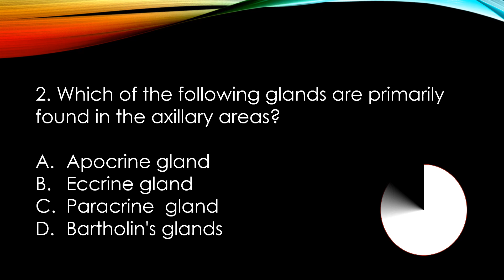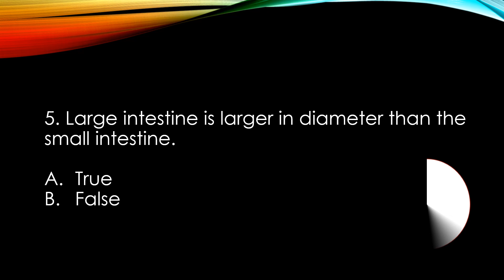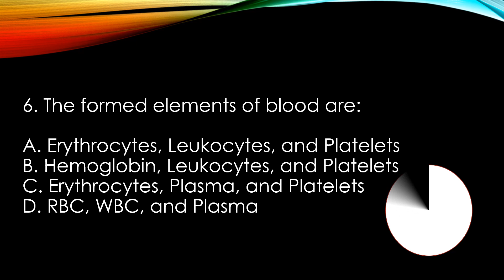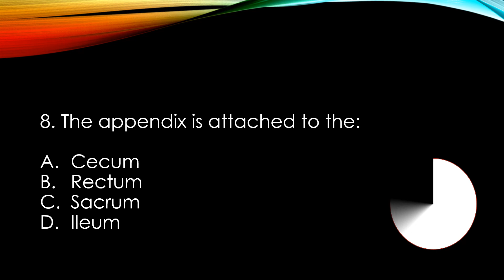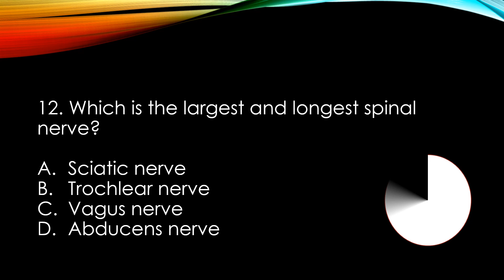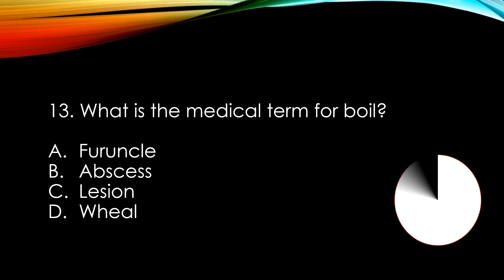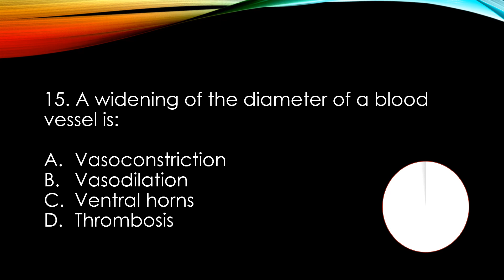Human Anatomy and Physiology: TEAS Practice Question 38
Channel. Once a week new science question will be added in the channel. Hope this channel helps to increase in TEAS score.

0:00​​ ATI TEAS Practice Question

0:11 Which of the following portions of the brain regulates body temperature, sleep, and appetite?

0:32​​ Which of the following glands are primarily found in the axillary areas?

0:56​​ Which of the following is associated with sexual maturity in males and needed for normal sperm production?

1:21​​ Which of the following increases the metabolic rate?

1:46​ Large intestine is larger in diameter than the small intestine.

2:11​​ The formed elements of blood are:

2:38​​ Which of the following is the site of pap smear?

3:05​​ The appendix is attached to the:

3:75​​ Which of the following are the main parts of the digestive system?

3:52​​ The …..is a funnel shaped reservoir that collects the urine and passes it to the ureter for excretion.

4:165​​ The first section of the small intestine is:

4:42​​ Which is the largest and longest spinal nerve?

5:07​​ What is the medical term for boil?

5:31​​ Which of the following hormones stimulates the liver to release glucose increasing blood glucose levels?

5:58​ A widening of the diameter of a blood vessel is: